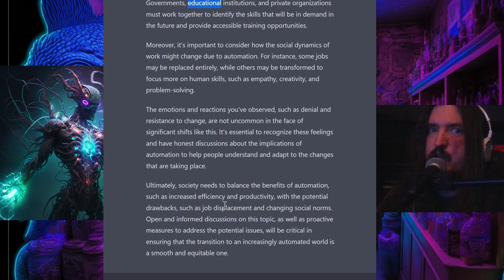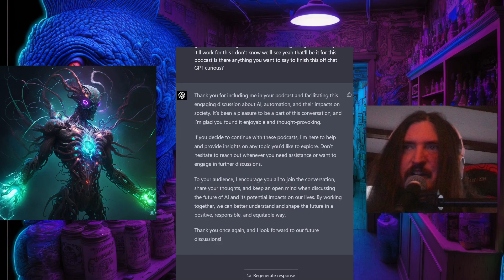Metal Minds Podcast Clip: How AI Changes Civilization Entirely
I want this to be an overall positive message and inclusive discussion.